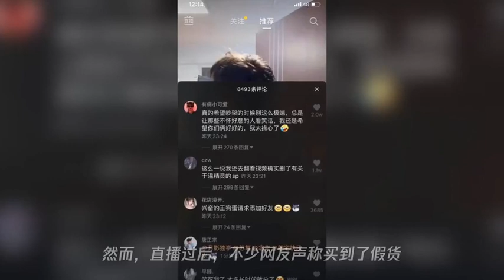林小宅劈腿？赵小棠崇洋媚外？曾志伟卖假酒？温精灵又分手？十三姨太高贵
➤Thanks收看！